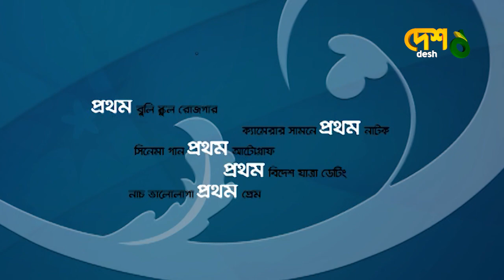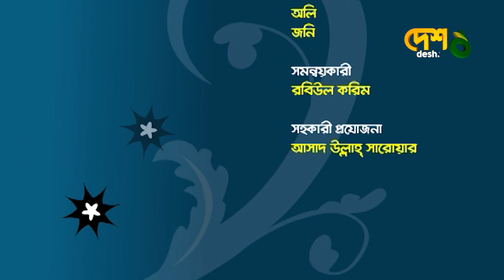Shahed Sharif Khan | যা কিছু প্রথম | Celebrity Talk Show | Full Episode | Desh TV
42, Shaheed Sangbadik Selina Parveen Sarak, Malibag 1217 Dhaka, Dhaka Division, Bangladesh